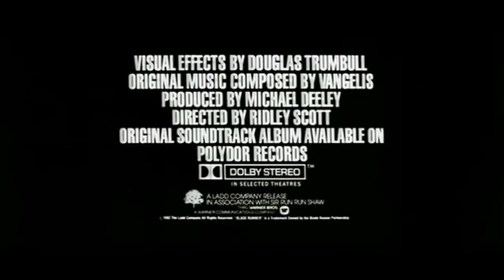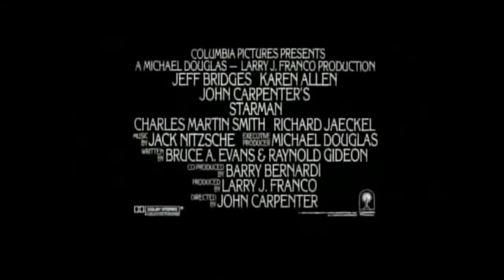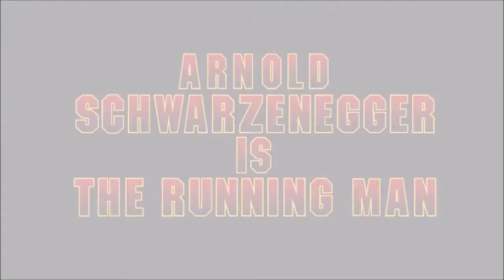Vangelis line 6 (Hx Stomp) (SynthWave)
Vangelis style Synthwave created with Line 6 HX stomp and a Casio CT x3000